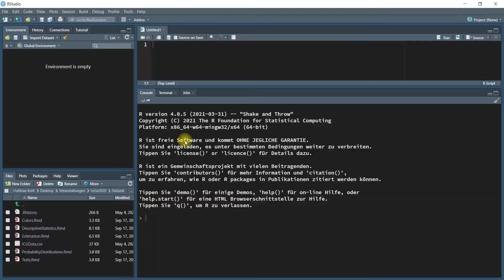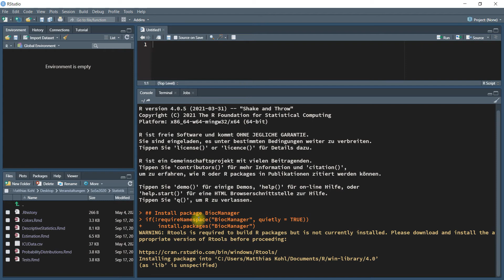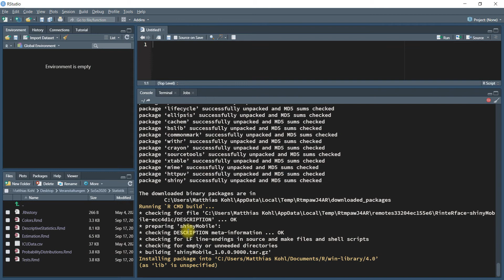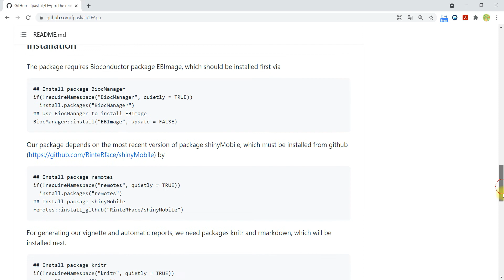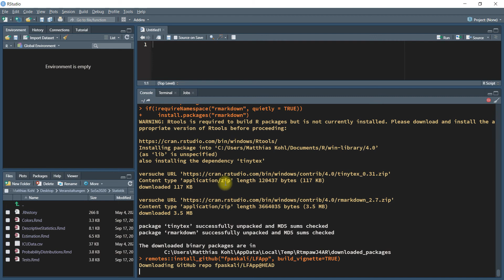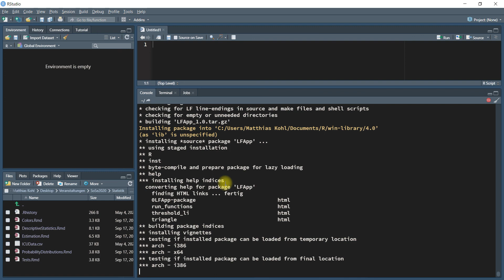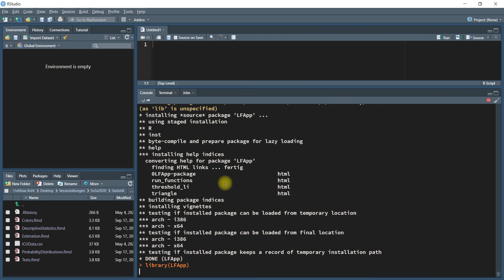Installing Package LFApp from GitHub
Installing package LFApp from GitHub including all required additional packages.